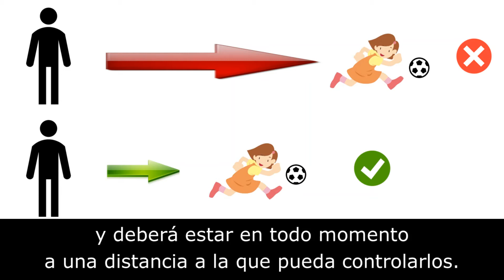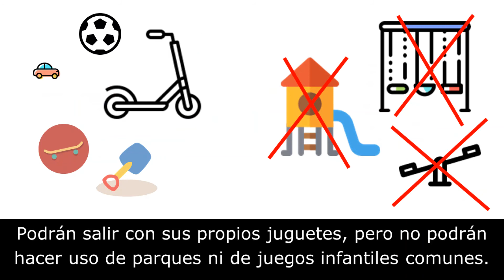25 de abril de 2020